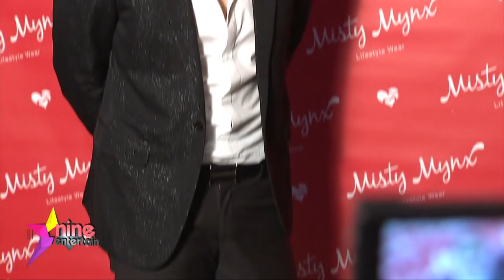“ป็อก” ปัดบินถ่ายพรีเวดดิ้งที่ฮ่องกง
อีกแค่เดือนกว่าๆ นักร้องหนุ่มไฮโซทายาทหมื่นล้าน “ป๊อก - ภัสสรกรณ์ จิราวัฒน์” ก็จะเข้าพิธีหมั้นกับนางเอกสาว “มาร์กี้ ราศรี” ในวันที่ 7 ธันวาคมนี้ ก่อนจัดงานฉลองสมรสในวันที่ 24 เดือนเดียวกัน แต่ว่าที่

เจ้าบ่าวยังสลัดตัวออกจากงานไม่ได้ซะที ทั้งงานละครที่ยังไม่ปิดกล้อง รวมถึงงานเพลงและธุรกิจของครอบครัว ทำเอาเบลอและเพลียอย่างเห็นได้ชัด จนต้องขอเว้นวรรคงานควงแฟนสาวไปคลายเครียดที่ฮ่องกง แต่ยืนยันไม่ได้แอบไปถ่ายพรีเวดดิ้งกันแน่นอน

ส่วนความคืบหน้างานวิวาห์ เจ้าบ่าวสุดหล่อบอกตอนนี้พร้อมเกือบทุกอย่างแล้ว เหลือแค่รายละเอียดเล็กๆ น้อยๆ เท่านั้น ซึ่งยกหน้าที่ให้มาร์กี้เป็นคนดูแล ส่วนเจ้าตัวก็เร่งเคลียร์คิวตัวเองให้เหลืองานน้อยที่สุดก่อนถึงวันสำคัญก็พอ